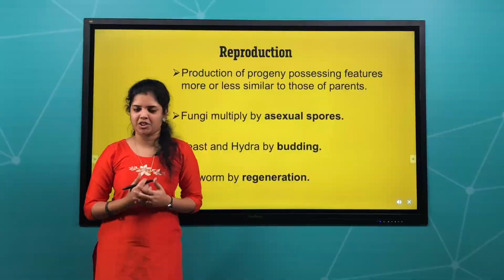Outclass ഇനിയാർക്ക് വേണം ലേണിംഗ് ആപ്പ്? ഇനി പഠിക്കാം ഈസിയായി! ഔട്ട്‍ക്ളാസിൽ!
1 മുതല്‍ 12 ക്ലാസ് വരെയുള്ള കുട്ടികള്‍ക്ക് ഒരു സമ്പൂര്‍ണ്ണ വിദ്യാഭ്യാസ ചാനല്‍.

പ്രതിമാസം വെറും 99/- രൂപമാത്രം ( ഉത്ഘാടന ഓഫര്‍ ഓഗസ്റ്റ് 15‌ മുതല്‍)

കേരള വിഷന്‍ ചാനല്‍ നമ്പര്‍ 34ഇല്‍ ഇപ്പോള്‍ കാണാം - ഔട്ട്ക്ലാസ്

കൂടുതല്‍ വിവരങ്ങള്‍ക്ക് ഈ നമ്പരുകളിലോ 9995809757, 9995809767, 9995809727 നിങ്ങളുടെ പ്രദേശത്തെ കേരളവിഷൻ ഓപറേറ്ററുമായോ ബന്ധപ്പെടുക